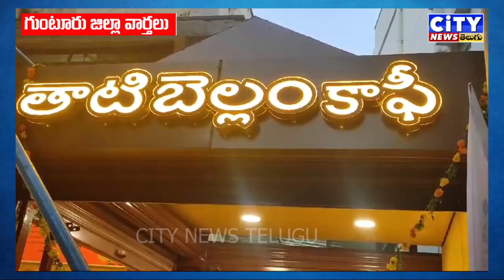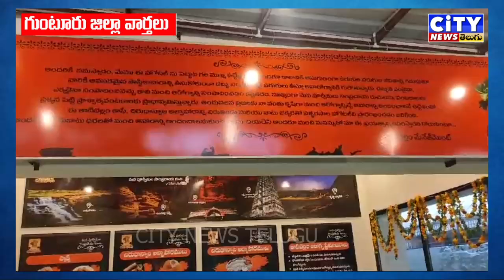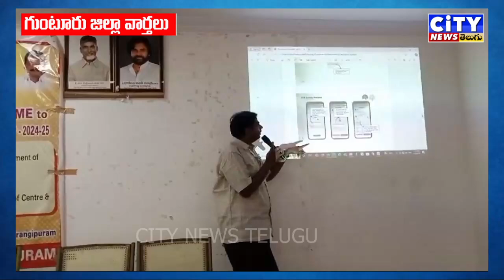MAJOR NEWS CITY NEWS TELUGU CHANNEL GUNTUR 04 11 2024 NEWS